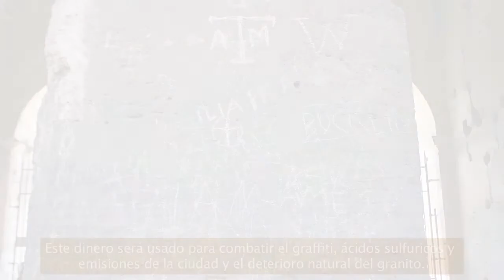PRESERVING IDENTITIES: Obelisks of Rome - Funding & Preservation (Bilingual)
This video is part of a multimedia, interactive exhibit, Preserving Identities, that looks at Roman monuments, their history and preservation over the years.  This particular video is part of the Roman Obelisks segment of the exhibit. This traveling exhibit tours high schools and museums. It s part of the Layers of Rome Program at the University of Texas at El Paso.